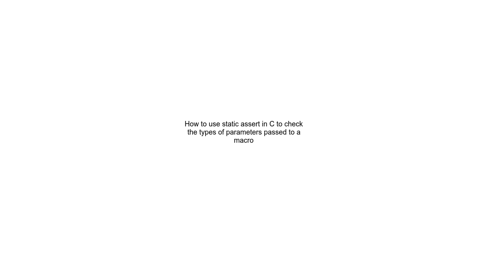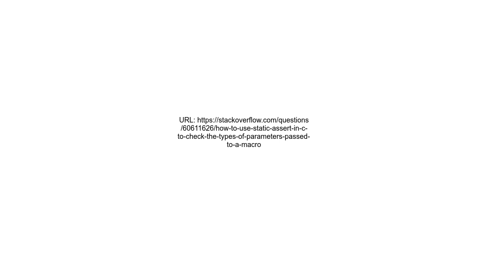How to use static assert in C to check the types of parameters passed to a macro